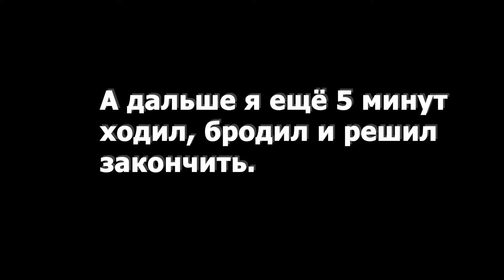Limbo // Тут есть люди?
Привет!
С вами автор канала, Никита!
Здесь вы найдёте прохождения различных игр.

Например:
-TAGAP
-I Wanna Be The Boshy
-G-Force
...и много других игр!